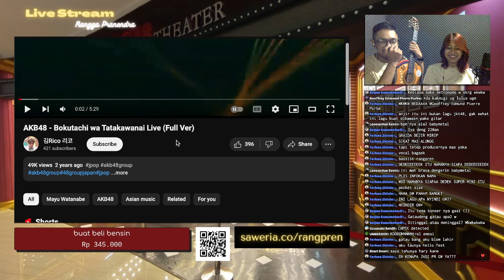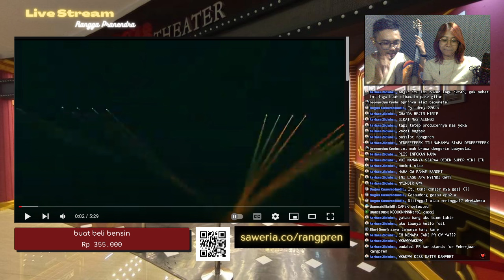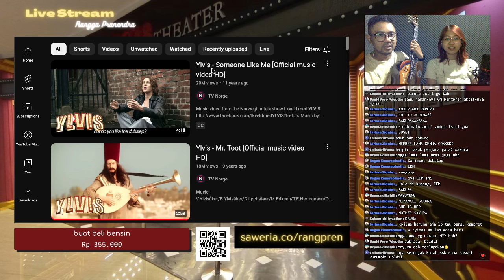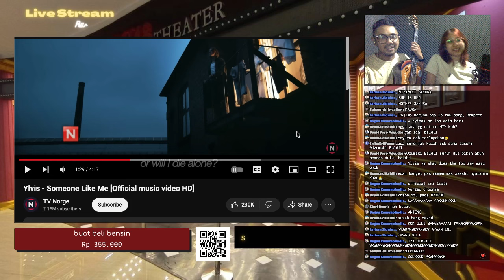AKB48 (Live) - Bokutachi wa Tatakawanai | REACTION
Sesi live reaction 17/6/2024 bersama Mugi